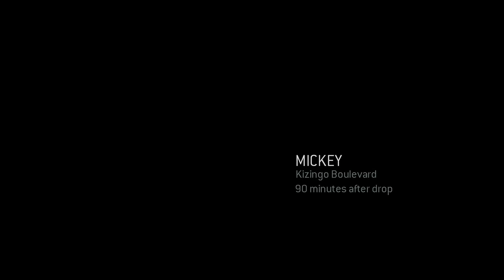Halo fire fight game play